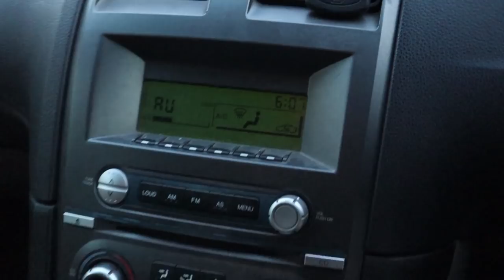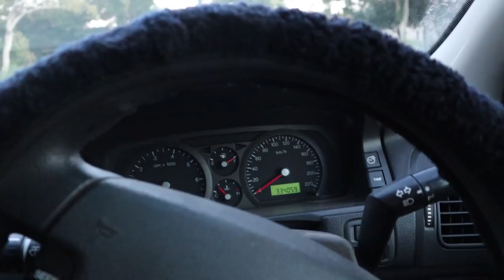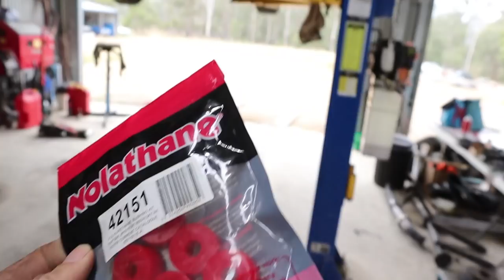Morning Session Prep - External Gate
Going External Gate on my R31 to try and sort out my boost control issues before Morning Session!